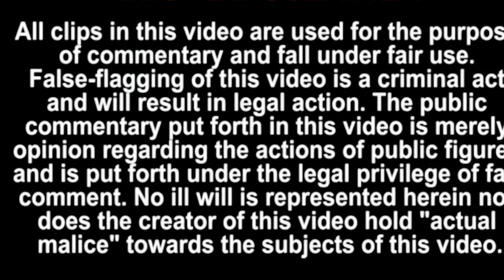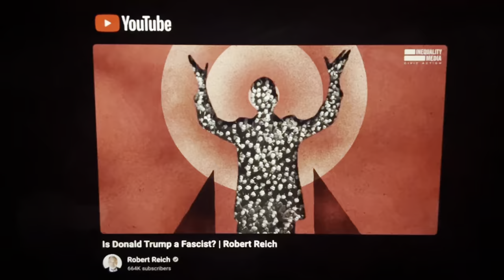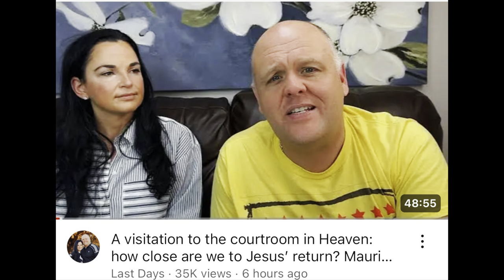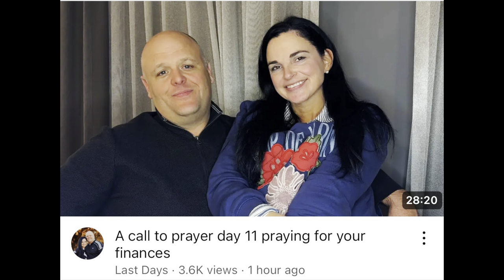MANY CHRISTIANS WANT TO CONTROL YOU WITH LAWS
MANY CHRISTIANS WANT TO CONTROL YOU WITH LAWS. Unfortunately, many Christians have taken on a Taliban mindset and want to control you will laws. They want to control you with no regards on your feelings and free will. In this video I discuss the danger of these self righteous Christians who are willing to use corrupt politicians to control people. Christian Nationalism is the driving force behind this perverted version of Christianity.

There is no love shown towards others from these people. All they do is push hate and division. And by doing so many Christians like this is pushing people away from ever wanting to know our Lord Jesus Christ. You can't change someone's heart with laws to make them live the way you think they should live. God has given us a free will. Allow the lost the freedom to be able to use it. Until the next video take care and God bless!

Maurice Braxton
Self-RighteousChristians